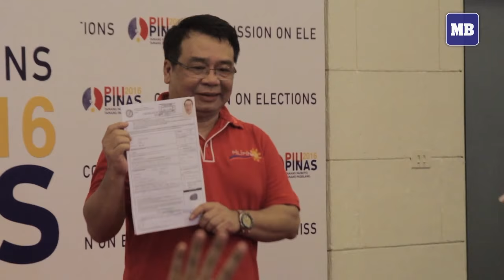Rep. Neri Colmenares files COC for senator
Neri Colmenares filed certificate of candidacy at Palacio del Gobernador, they are with TV actress Angel Locsin and Satur Ocampo.